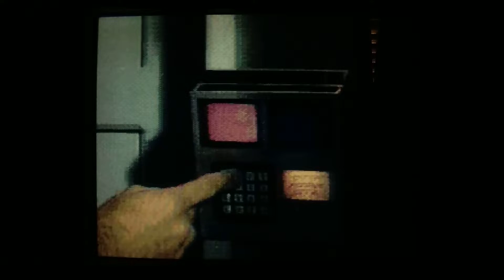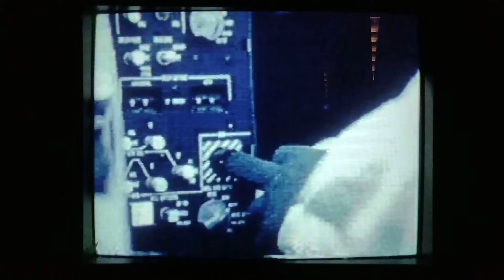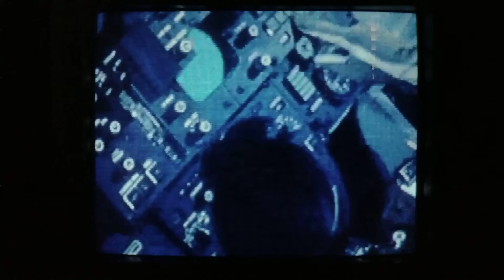TOMCAT ALLEY Sega CD via mega everdrive pro, jogando no tubo da TV Sharp C2199b por RGB Scart.